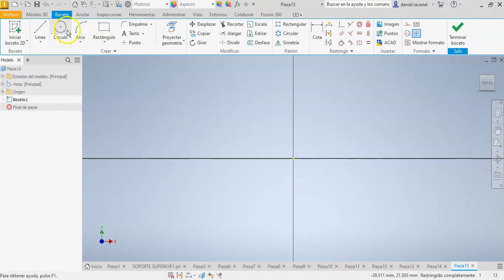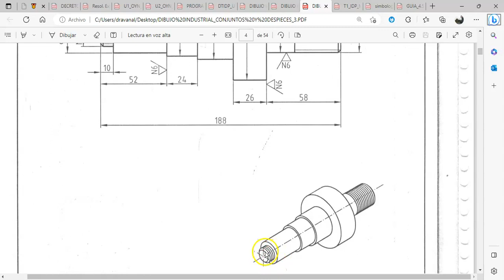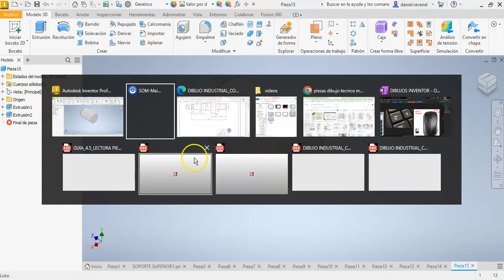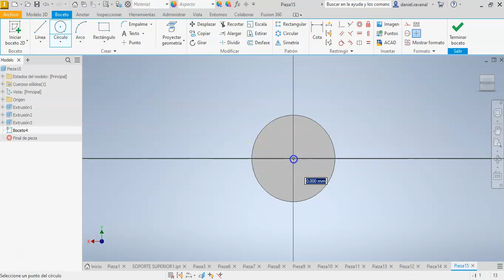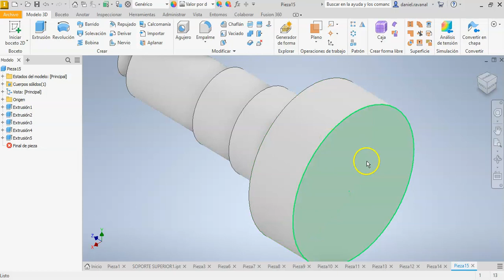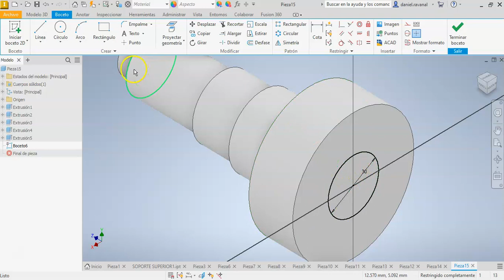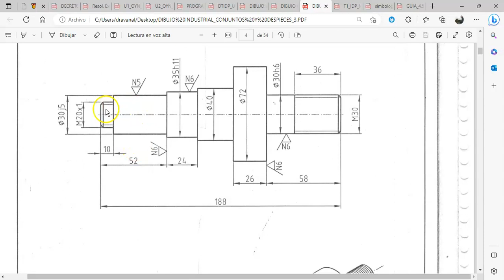INTRODUCCION AL USO DE INVENTOR PROFESSIONAL 2023 PARTE 8